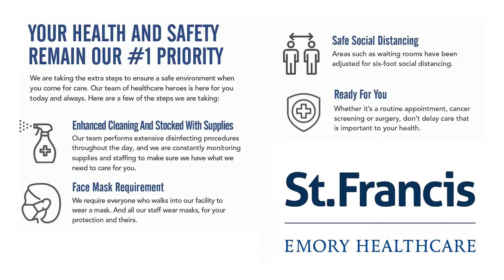COVID-19 Update with Dr. Brandon Dawson-St. Francis-Emory Healthcare-Sept. 2, 2020